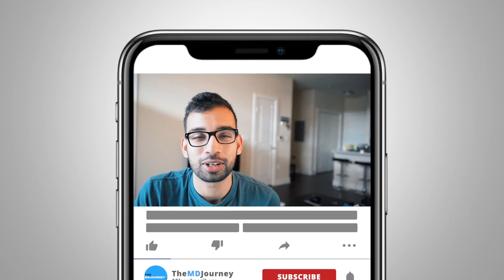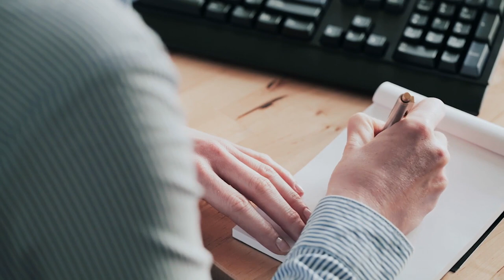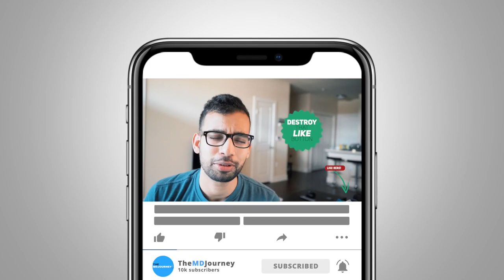Best Pre-Med Study Strategies - Getting A 4.0 In College - TMJ 036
What are the best pre-med study strategies to help you get high marks in college?

Getting good grades, and possibly straight A’s, is a great incentive in itself, but to find out how to study in college better, strategy-wise, is even more exceptional.

But it’s not just about grades because the effective study habits you pick up during your pre-med days may still benefit you going into medical school. In some cases, what you do in college will take you all the way to that M.D. But in other cases, they don’t.

This is why it is critical to be open to study strategies and really find out what works for you. Don’t feel bad if flashcards or spaced repetition isn’t working the same way as the other YouTuber or Blogger told you it will because not everything works equally well for everyone.

In this episode of the TMJ show, I teach you a few of the best pre-med study strategies that worked for me as well as those that I wished I learned a lot sooner.

Check it out and get started in thinking about how to study better!

The Pre-Med Journey: Advanced Strategies To Get Into Medical School

TMJ Podcast:⤵️
Popular Resources:⤵️